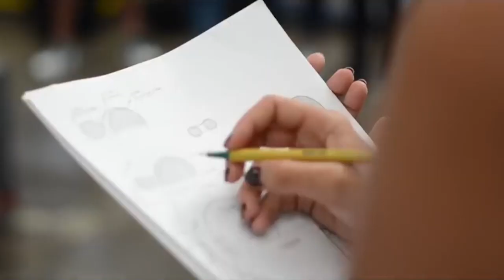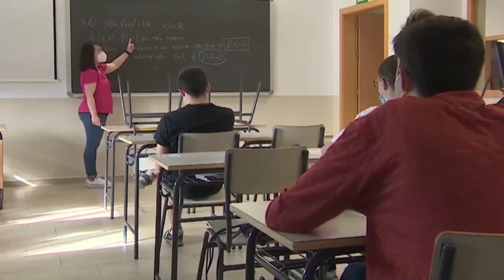INFORMATIVO MOGÁN LUNES 12 DE FEBRERO DE 2024